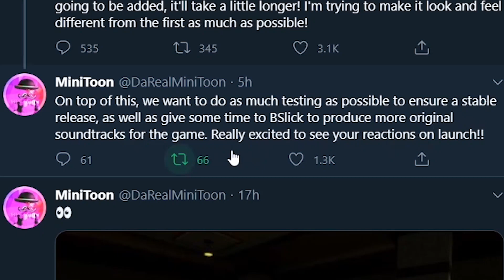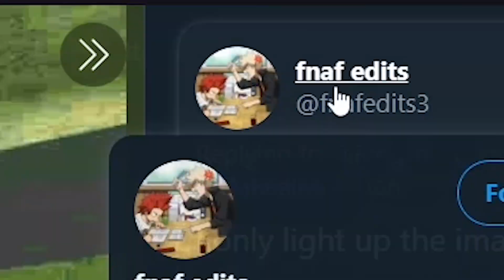*NEW* UPDATE on ROBLOX PIGGY: BOOK 2!! (Roblox Piggy Predictions)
*NEW* UPDATE on ROBLOX PIGGY: BOOK 2!!

Hey guys and welcome to todays video of *NEW* UPDATE on ROBLOX PIGGY: BOOK 2!! In todays video we go through some of the latest news to do with Roblox Piggy 2!